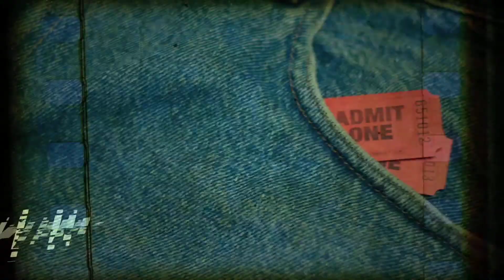Quick Take - Mulan